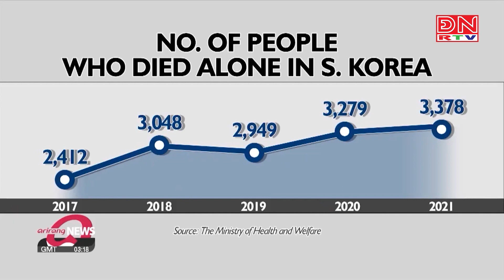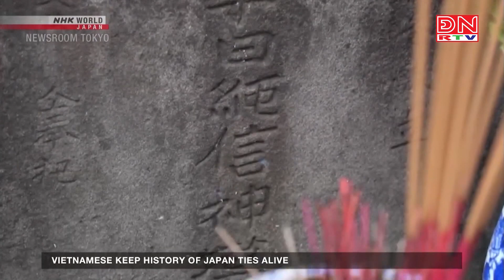Thế giới chuyển động ngày 05-04-2023